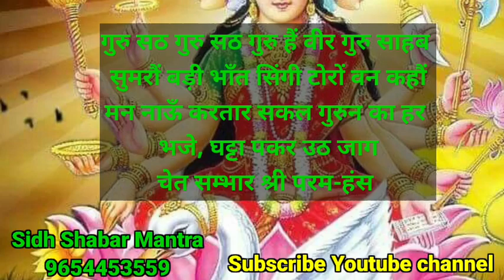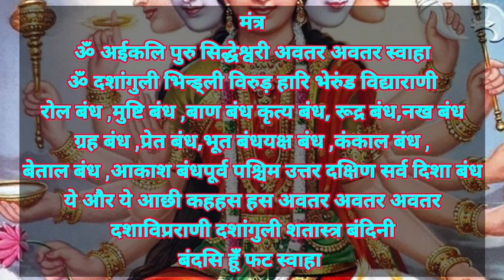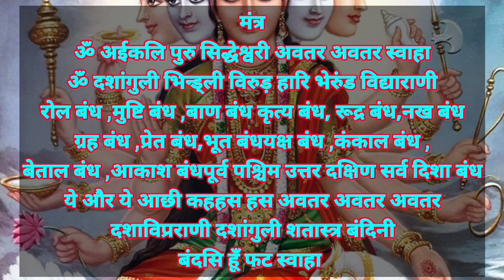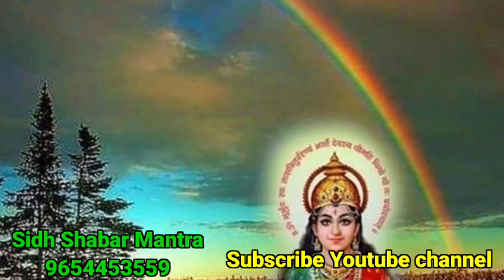सिद्धेश्वरी माता का रक्षा शाबर मंत्र।गायत्री रक्षा शाबर मंत्र।siddheshwari gayatrirakshashabarmantra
जय गुरुदेव
धन्यवाद

No calling

 शाबर मंत्र,रक्षा शाबर मंत्र,रक्षा मंत्र,शाबर रक्षा मंत्र,हनुमान शाबर मंत्र,सिद्ध शाबर मंत्र,स्वयंसिद्ध रक्षा शाबर मंत्र,दुर्गा शाबर मंत्र,नव दुर्गा शाबर मंत्र,काली रक्षा शाबर मंत्र,सुरक्षा शाबर मंत्र,शक्तिशाली शाबर मंत्र,शाबर मंत्र प्रयोग,जगदम्बा रक्षा शाबर मंत्र,महाकाली रक्षा शाबर मंत्र,रक्षा सिद्ध शाबर मंत्र,माता कलिका रक्षा शाबर मंत्र,दिव्य शाबर मंत्र तन्त्र अपनी देह रक्षा मंत्र
दस महाविद्या साधना
yakshini sadhna,yakshini,yakshini sadhana,yakshini sadhna anubhav,yakshini sadhna vidhi

भूत भविष्य वर्तमान,भूत भविष्य वर्तमान कैसे जाने

वीर साधना,वीर साधना कैसे की जाती है,वीर साधना सिद्धि,वीर बेताल साधना,वीर साधना शाबर मंत्र,52 वीर साधना